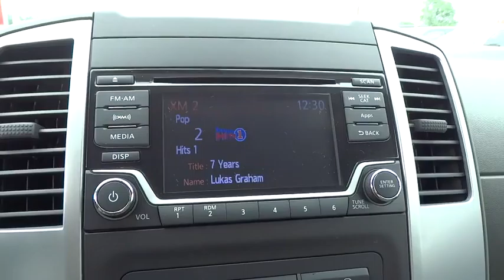2016 Nissan Frontier Clinton, Fayetteville, Goldsboro, Raleigh, Elizabethtown, NC DT3315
2016 Nissan Frontier

Radio: AM/FM/CD w/6 Speakers -inc: NissanConnect and NissanConnect  Apps  5  color display  USB connection port for iPod interface and other compatible devices  streaming audio via Bluetooth  Sirius XM satellite radio  hands-free text messaging assistant  Smartphone apps integration for iPhone and Android phones,4-Wheel Disc Brakes w/4-Wheel ABS  Front And Rear Vented Discs  Hill Descent Control and Hill Hold Control,Low Tire Pressure Warning